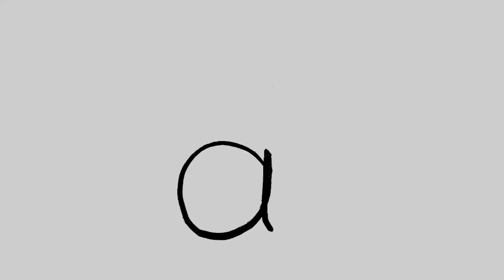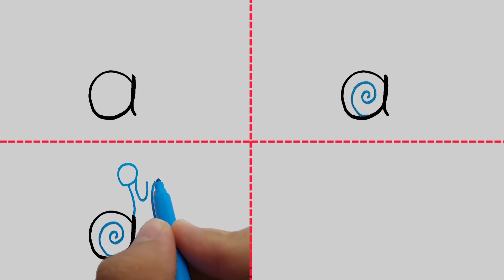How To Draw : how to paint a snail _ drawing and painting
Welcome to the painting with numbers academy
In this channel, we are going to draw cute pictures with different numbers and shapes

how to paint a snail
mushroom painting
watercolor snail
paint a snail
snail mushroom acrylic painting joony art
snail acrylic painting / weekly art n115
snail on a mushroom acrylic painting
snail mushroom acrylic painting art
snail mushroom painting
snail and mushroom watercolor and ink full painting tutorial
snail and mushroom watercolor and ink painting
snail painting for kid
snail acrylic painting weeklyart n115
snail in forest acrylic painting weeklyart n115
snail acrylic painting appleart n115
2022
Asmr
Easy
orc drawing
Drawing
art land
Painting
How to